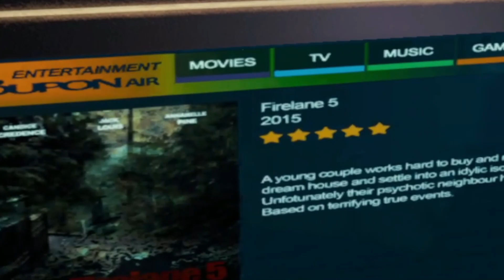Getting Attacked By NAKED PEOPLE In VR!!!